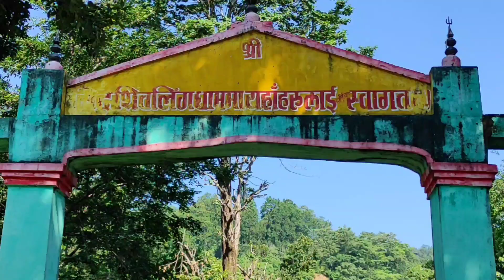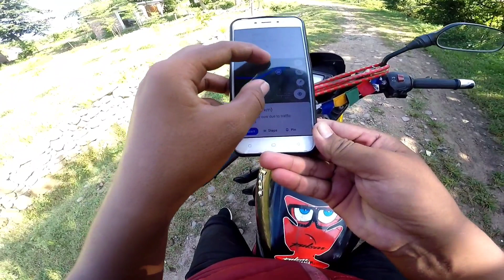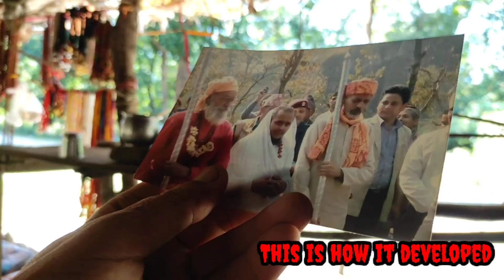Linga Dham Darshan with My Sister // Google map le dhoka diyo 😪😪